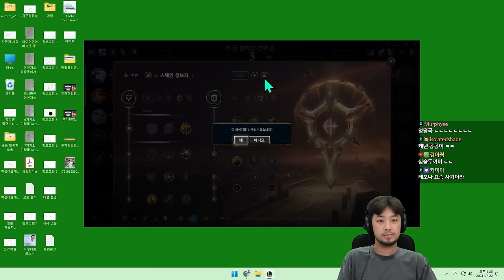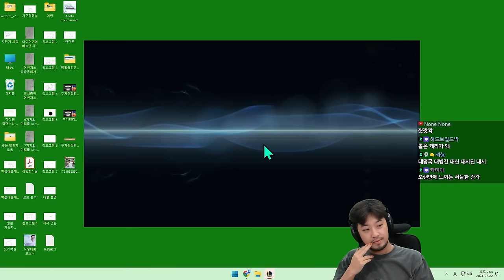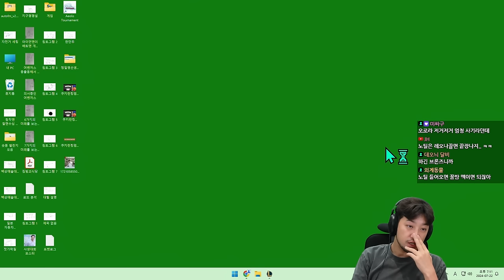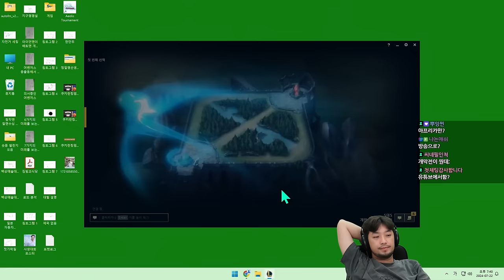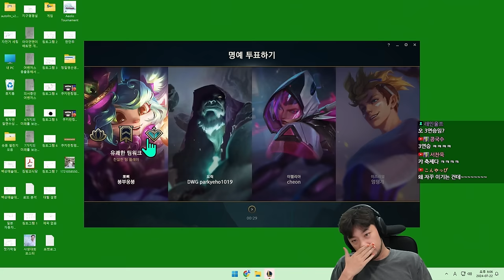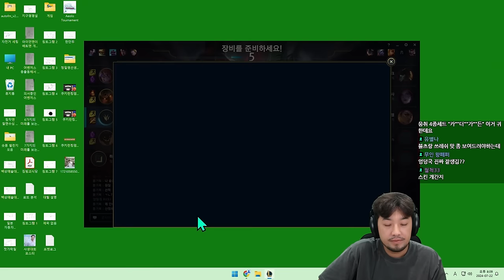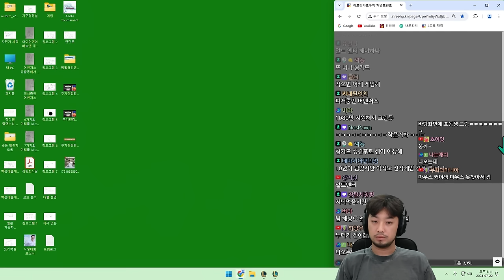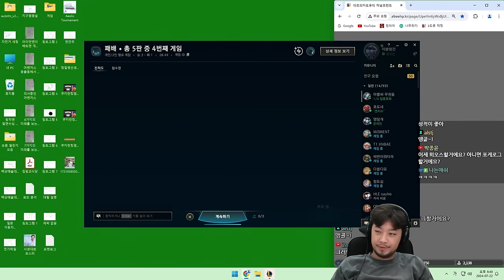롤 | 엉덩국 작가님과 바텀 듀오 - 풀버전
▶출연: 엉덩국(@undernation_), 침착맨

0:00 시작
08:19 1경기 - 브라움
51:52 2경기 - 레오나
1:24:24 3경기 - 알리스타
1:51:23 4경기 - 노틸러스